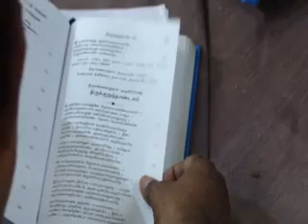9 May 2015 Sri Lakshmi Hayagrrvar Prathistai/ Veda Prabandha Parayanam/Yagasalai Poornahudi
Nuthana Rajagopuram & Samprokshanam after Jeernotharanam Pune Sri Balaji Mandir Sri Ahobila Mutt